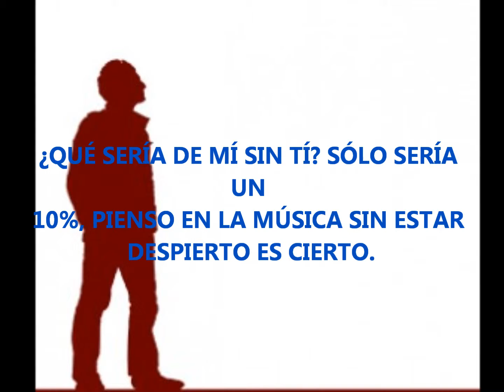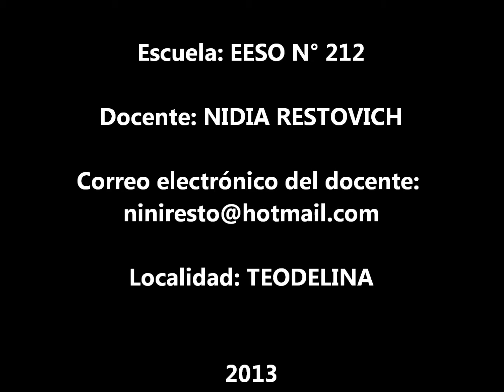Mi música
Videopoesía de Morales, Walter